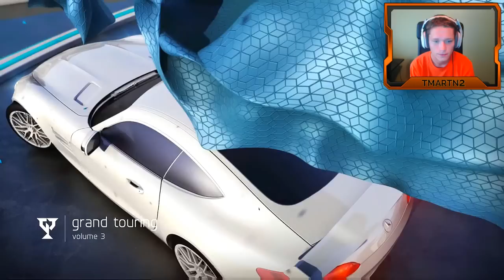Forza 6 - Part 24 - 2013 Nissan GTR Black Edition (Let's Play / Walkthrough / Gameplay)